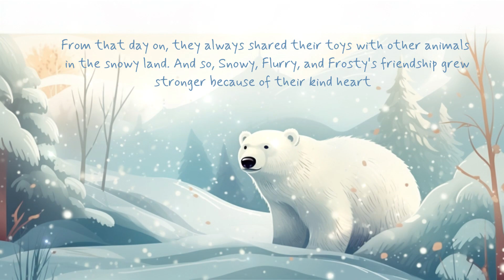The Snowy Adventures Of Frosty Friends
The Snowy Adventures of Frosty Friends - "The Magical Snowflake Festival"

❄️ Get ready for a winter wonderland adventure with "The Snowy Adventures of Frosty Friends"! In today's enchanting episode, our lovable Frosty Friends are preparing for the much-awaited Magical Snowflake Festival in Snowtopia. 🎉

🌨️ Episode Synopsis:
Join Frosty, Bella, Percy, Icicle, and Flurry as they embark on a delightful journey to organize the grandest Snowflake Festival ever seen! From decorating the snow-covered village to finding the rare shimmering snowflakes, our Frosty Friends work together, showcasing the spirit of teamwork and friendship. This episode is filled with joy, laughter, and magical moments, perfect for igniting the imagination of little ones.

👧👦 Ideal for Kids:
Tailored for children aged 3-8, this episode combines vibrant animation with heartwarming storytelling. It's not just entertaining but also imparts valuable lessons about cooperation, creativity, and the joy of community events.

👨‍👩‍👧‍👦 Family-Friendly Fun:
Parents will love "The Magical Snowflake Festival" for its wholesome content, positive messages, and its ability to engage children in a fun, educational manner.

📖 Learning Elements:

Understanding the value of teamwork and community.
Creative problem-solving and event planning.
Exploring winter traditions and festivities.
✨ Join the Frosty Friends:
Don't miss out on any of our snowy adventures!